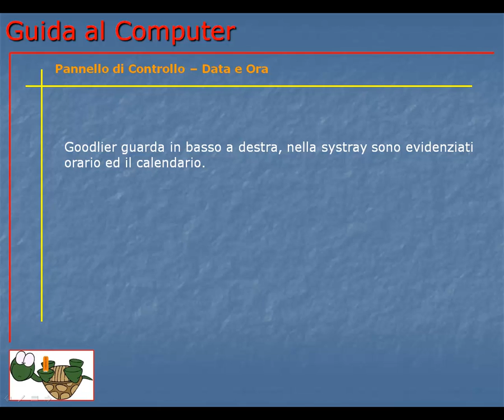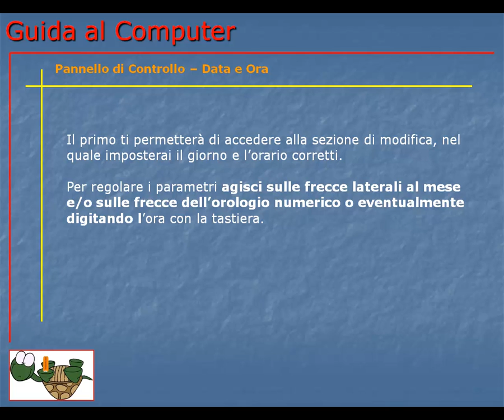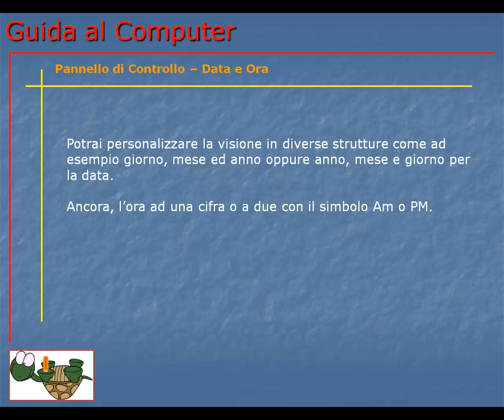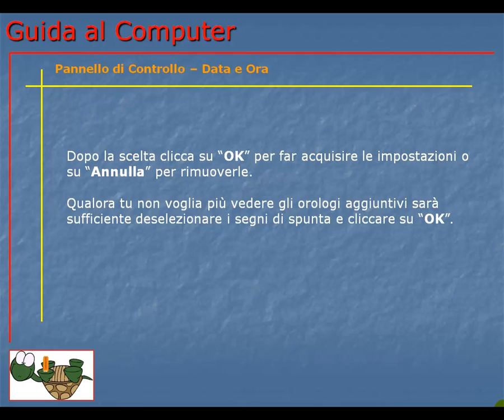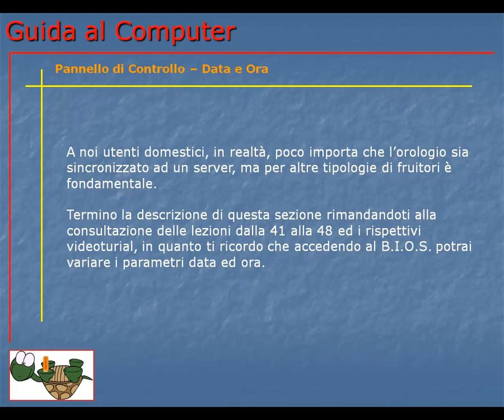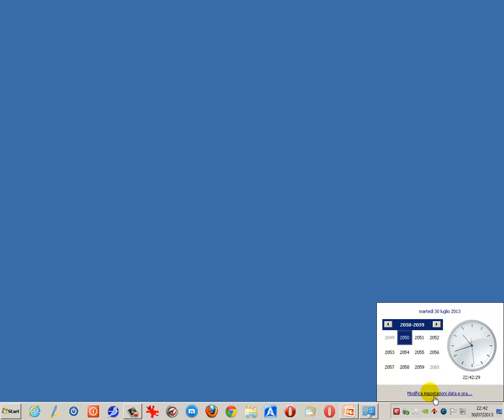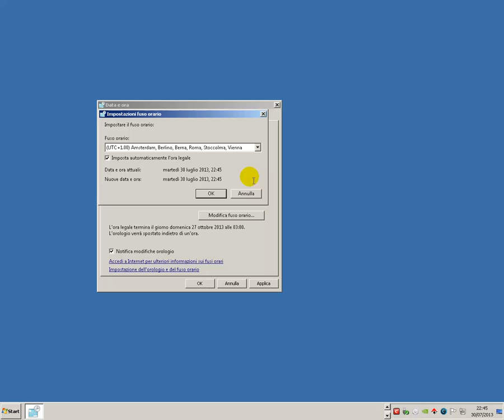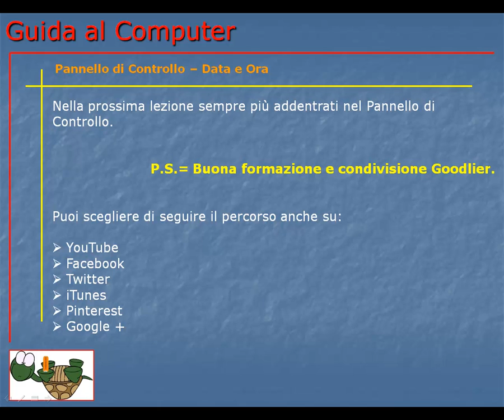Guida al Computer - Lezione 108 - Pannello di Controllo - Data e Ora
Ecco spiegato e mostrato come modificare la data e l'ora di Windows.